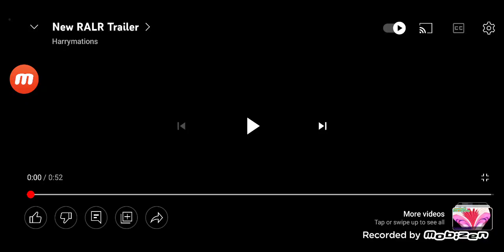RALR Trailer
Ф
Х
Ц
Ч
Ш
Щ
Coming 2023